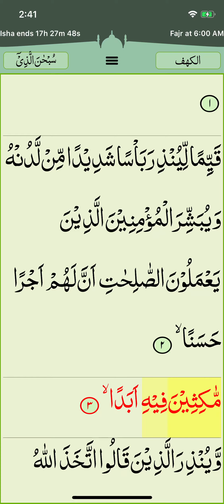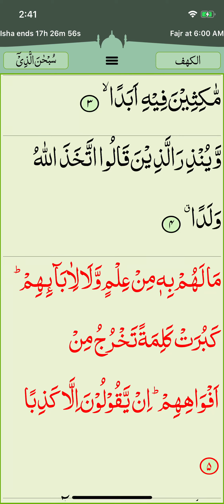Surah Kahf Balochi translation By Qari Farooq